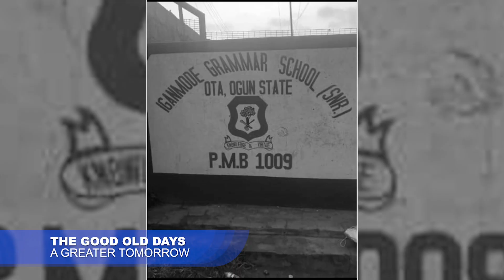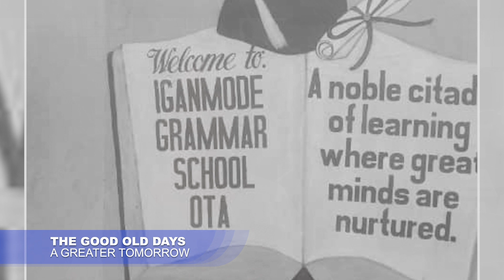GOOD OLD DAYS S08EP09 Ngozi Awele Adeleye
Abacha Stove.
Watery beans padded with Gaari.
Formula 101.
Sounds familiar? Yes? Welcome to another episode of rich reminiscences.

Our guest today, Ngozi Awele Adeleye, speaks proudly of her humble beginnings, of growing up in Delta, integrating well with other tribes, and yes, Pranks! Oh yes. She had her fair share of it; particularly the Geepee tank episode.

Passionate about teaching and morals, Ngozi Awele Adeleye is a graduate of Pure and Applied Chemistry from the prestigious University of Ilorin. She has almost two decades of teaching experience with the Ogun State Teaching Service Commission; years of devotion to her subject and her students. She believes in Mother Theresa's quote, "A life not lived for others is not a life," and combines her career seamlessly with a home she cherishes.

Welcome to her world. Sit back, relive the experience, enjoy the nostalgia; then, rise and work towards building a better future - 'A Greater Tomorrow.'